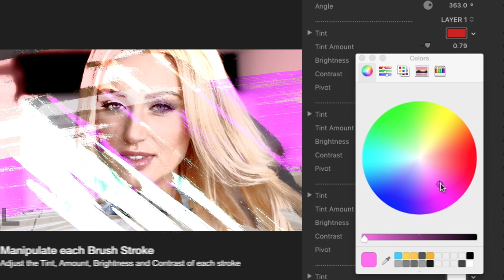TransPaint: Strokes - Paintbrush Transitions for Final Cut Pro X - Pixel Film Studios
TransPaint: Strokes

Brush Transitions for FCPX

Stylistically move between scenes with TransPaint: Strokes from Pixel Film Studiios. This set of 30 animated brush transitions allows users to seamlessly add beautiful stylization to any production. Brush transitions have never looked better thanks to TransPaint: Strokes for Final Cut Pro X.

Realistic Brush Strokes

Each preset in TransPaint: Strokes contains a random selection of twelve brush stroke types that wipe across the screen to reveal new footage. Each brush stroke is completely realistic and they come in a variety of different styles.

30 Amazing Presets

TransPaint: Strokes is a Final Cut Pro X transition package that includes 30 unique presets. Choose between presets with either 3 or 6 brush animations. The 3 animation presets take about one second to animate at standard speed while the six brush stroke presets are for slightly longer transitions.

Control each Layer

Manipulate the Tint, Brightness and Contrast of each brush layer using controls in the inspector window. Choose a color for the tint using a color picker and adjust the Tint Amount slider to manipulate the intensity. Brightness and Contrast can both be altered using sliders .

Seamlessly Dissolve

By the end of the transition, TransPaint: Strokes dissolves the first scene into the next. Dissolve Layer controls are provided so that users have the upmost control. Adjust the Blur, Brightness and Bulge to create new and interesting looks when transitioning with TransPaint: Strokes.